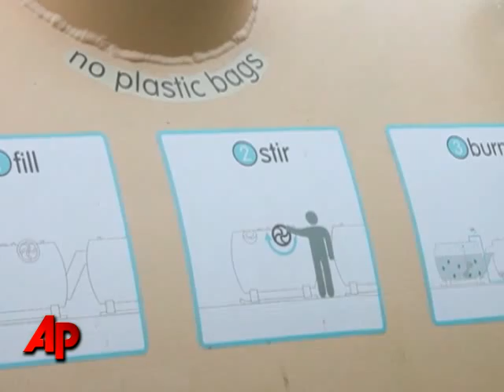Dog Waste Becomes Power Plant for Park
In Cambridge, Mass., dog waste is more than a nuisance. It's power at one park, the methane it gives off turning on a light. (Sept. 22)